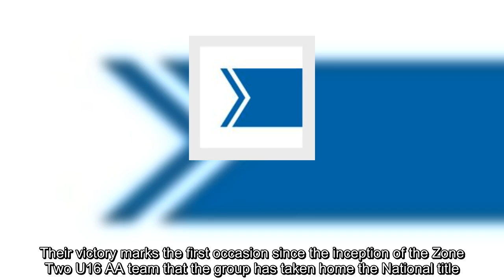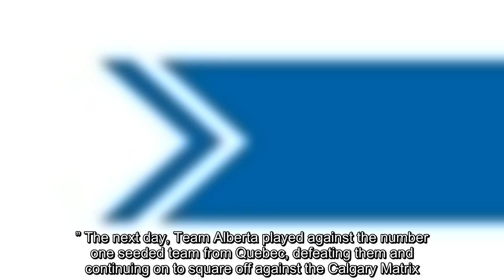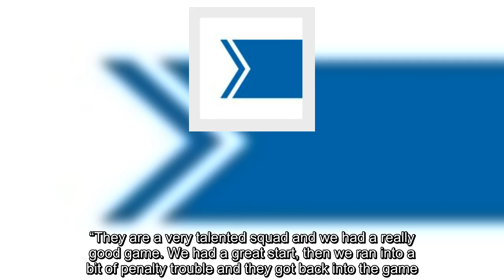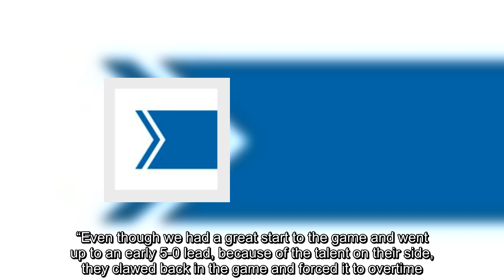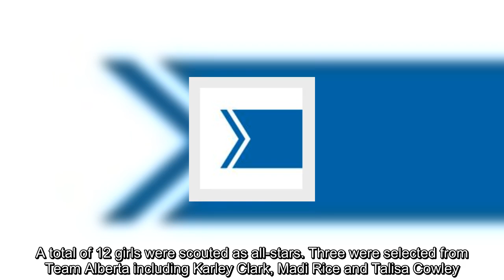Zone Two U16 AA Ringette returns from Ottawa as national champions